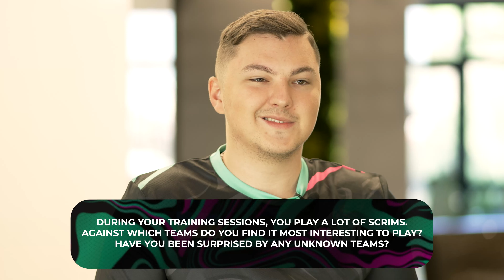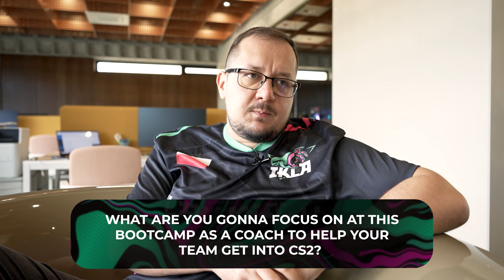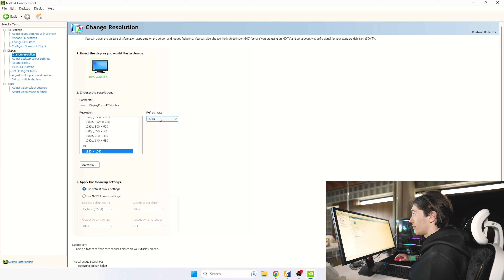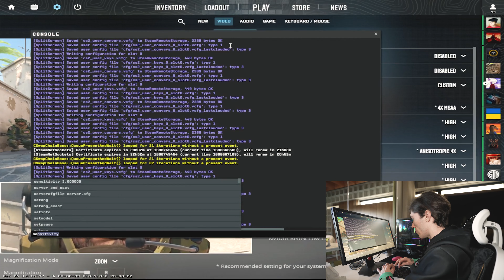First International IKLA Bootcamp / СS2 VLOG LISBOA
Watch how IKLA first met in an international roster, training and playing, living and eating together.

Team:
· Oleksii "Topa" Topchiienko
· Vladyslav "Kvem" Korol
· Michał "MICHU" Müller
· Zoran "xicoz" Markovski
· William "draken" Sundin
· Mariusz "Loord" Cybulski |Coach
· Roman "Wolf" Mykhaylenko |Coach